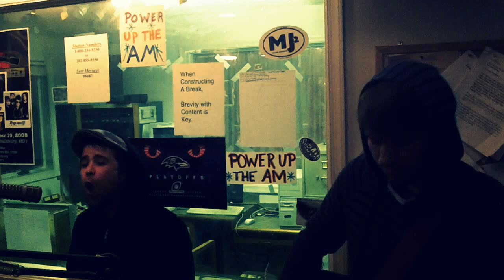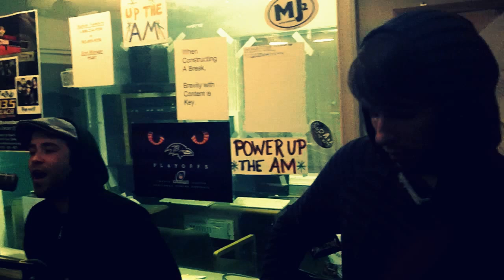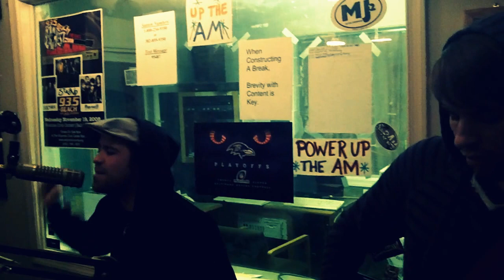93.5 The Beach (In-Studio Session) Pt.1